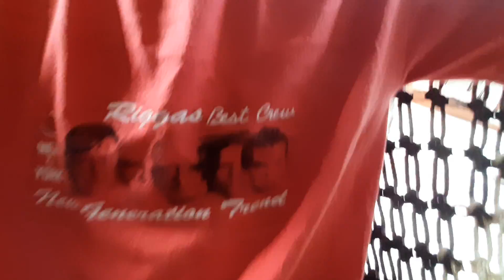Aryan Jhula model Rectangle garden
Height is 165cm and base is 61cm Color is Maroon and white sprite